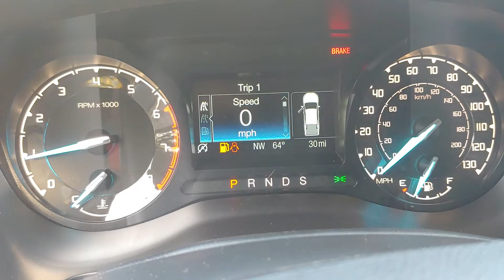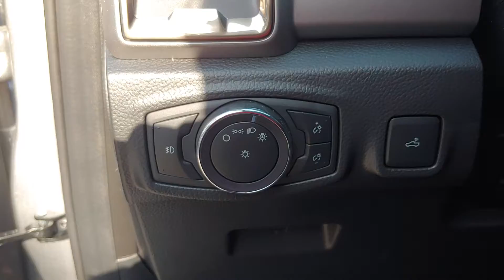103745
2020 Ford Ranger